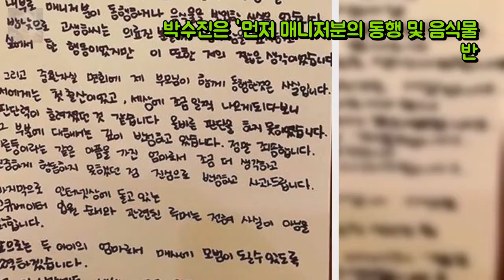[Oh!쎈 초점] 박수진 새치기 루머 진실은?...와전된 온라인 엔터테인먼트